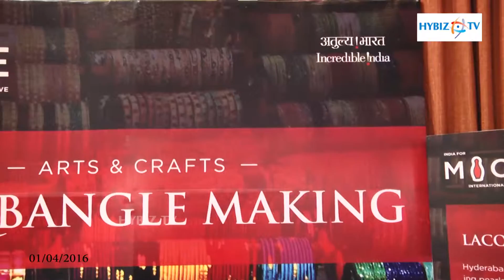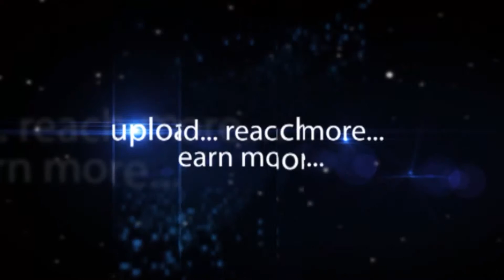Arts & Crafts Lacq Bangle Making - MICE INDIA in Hyderabad - hybiz